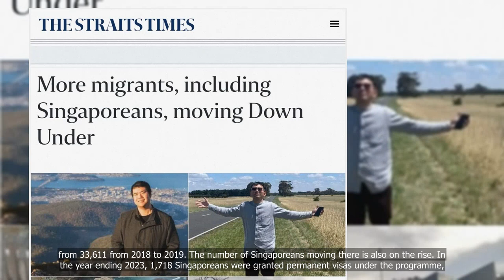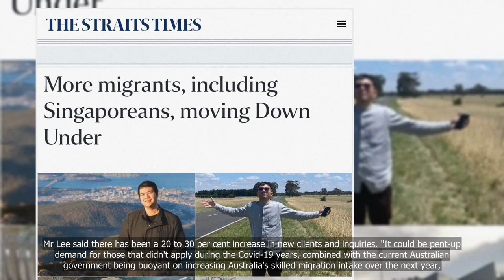More migrants, including Singaporeans, moving Down Under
💗📌 Singapore